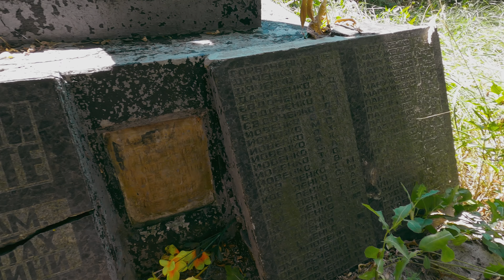Красно. Зона Отчуждения / Krasno village, Chernobyl Exclusion Zone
Мини-экскурсия в село Красно на левом берегу р. Припять: сохранившиеся домики, почта и сберкасса, школа, клуб и, конечно, снова Храм.

Short excursion to Krasno village on the left bank of the Pripyat river: remained houses, post office and state bank, school, leisure club and, of course, the Temple again.